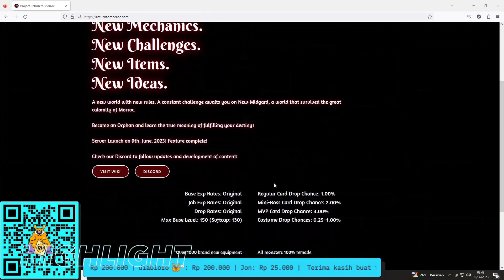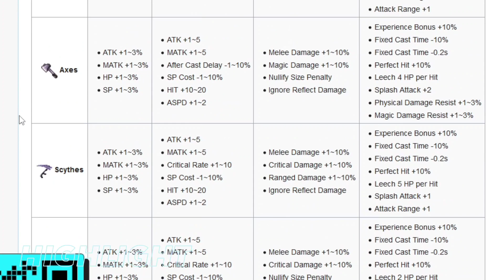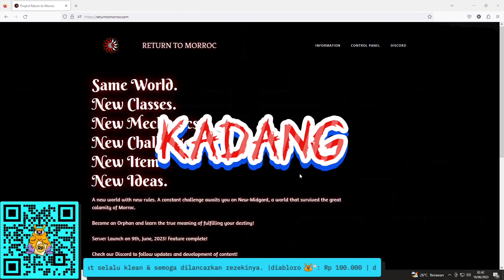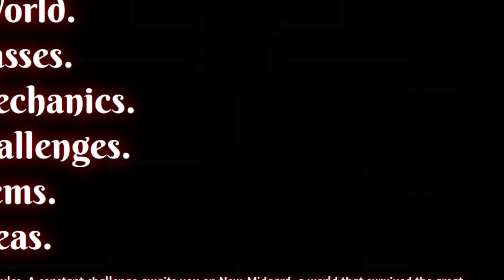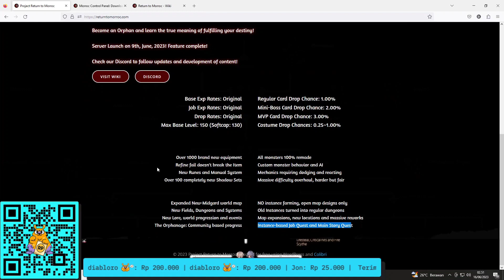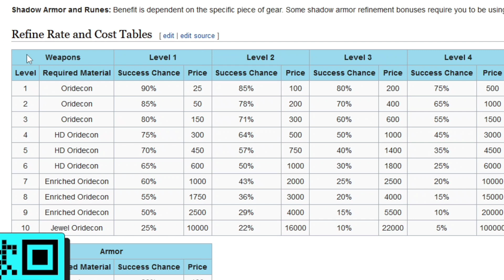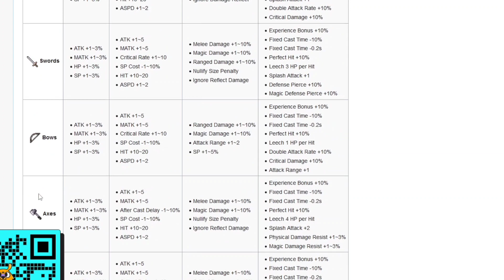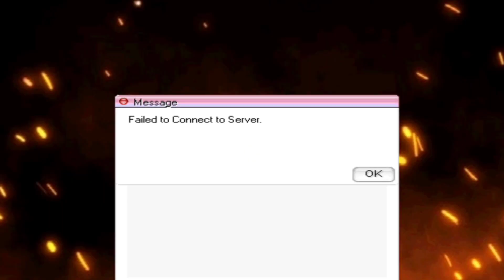REVIEW RETURN TO MORROC RO : DI LUAR NAYLA DAN GA HABIS FIKRY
Celengan buat kumpul Kebo sama Mia Khalifa

Discord "Bagus Army" Buat masalah Instalasi, Q& A dan ngobrol seputar RO

Thanks buat yang udah menonton video kali ini, Buat yang sekedar mampir juga terima kasih. Sehat selalu guys.

*Kalau ada rekomendasi Server Ragnarok yang menurut kalian seru dan harus saya mainkan, boleh komentar dan berbagi cerita di sini ya.

RO yang pernah saya mainkan sampai tutup:
- Griffin RO
- Ragnarok Underground PVP Server
- Playtime RO
- New Horizon RO
- Zeus RO High Rate (ex Reunion Guild, Rockstar, Harley D Guild)
- Idro Loki 2003
- Idro Iris 2004
- Idro Fenrir 2005
- Idro Fun & Chat 2008
- Dark RO
- Limitless RO
- Miruru RO (Job 3 Indonesia) High Rate
- Dolphin RO (Server Malaysia)
- RO Classic Return

Private Server worked With Kadang Bagus:
- Castle RO (Volund, GM Live Event) 2013
- Sparta RO (Script & Database) 2015
- Altar RO (Administrator) 2017

00:00 Highlight
07:30 Bumper
07:50 Opening
08:53 Server Information
14:17 Wiki Interfrence
15:17 Job Explanation
17:02 Refine System
19:51 Random Option
23:04 Skin Patcher
23:44 Login Interfrence
26:07 Training Ground Story
30:19 Maintown
39:25 Leveling test
42:48 Closing & Kesimpulan